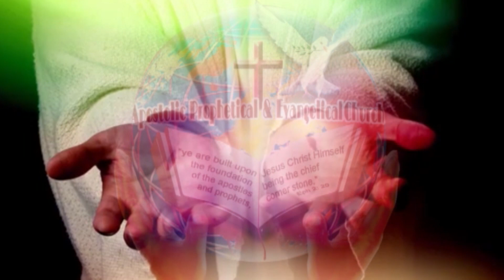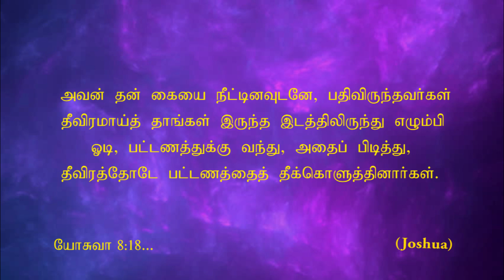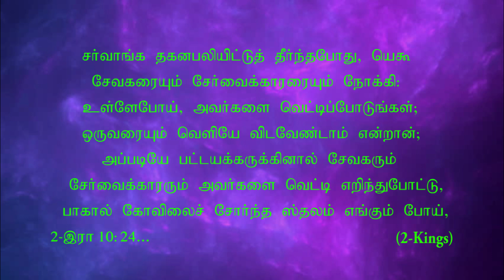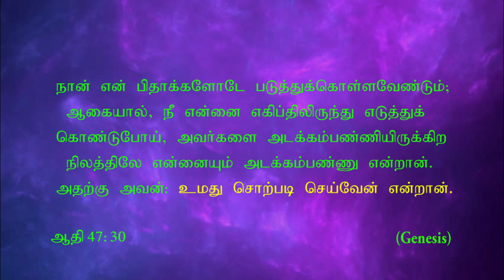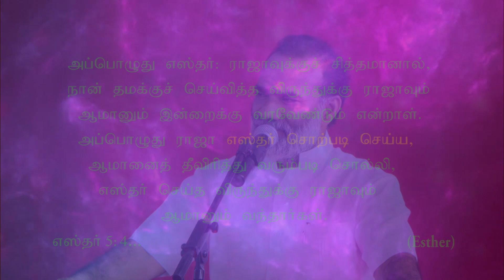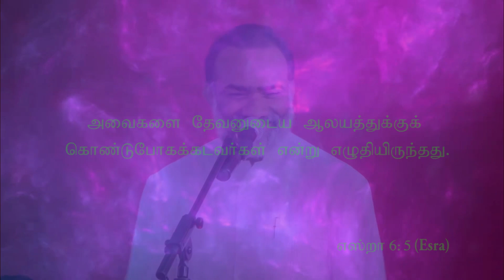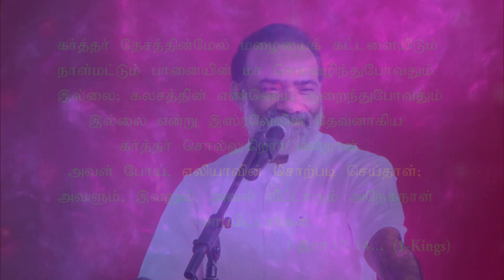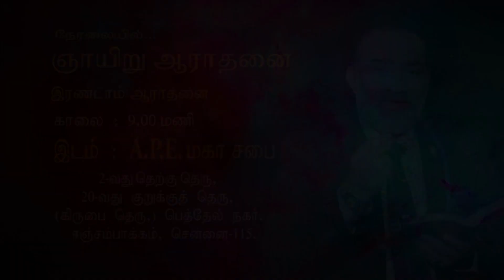” Do the Word of the Lord“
Date:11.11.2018 | A.P.E.Church | Keyword:  Joshua 8:8